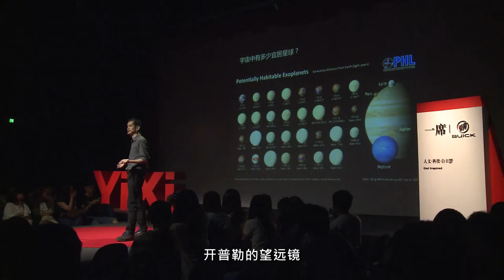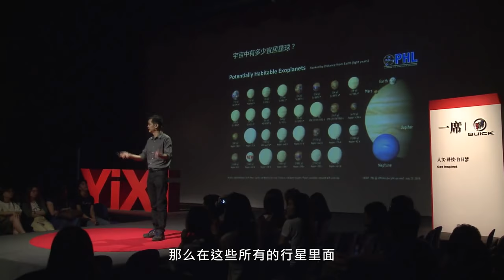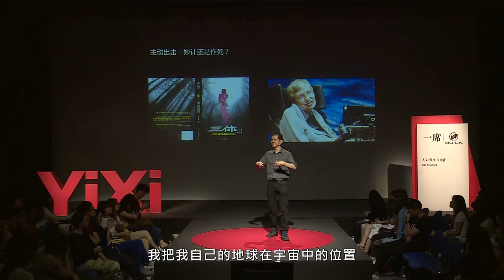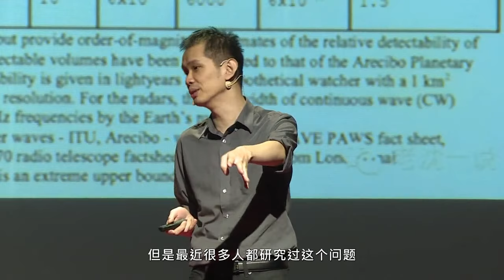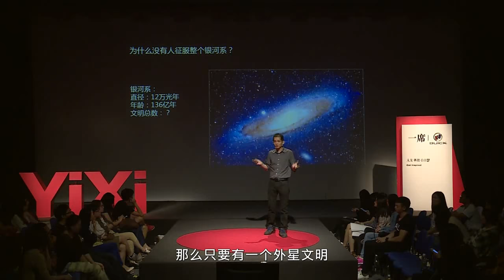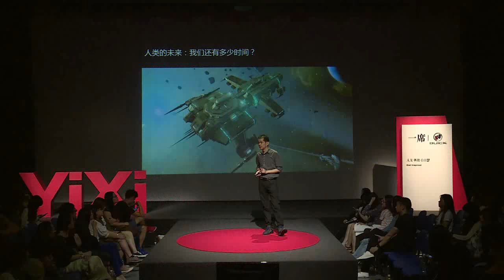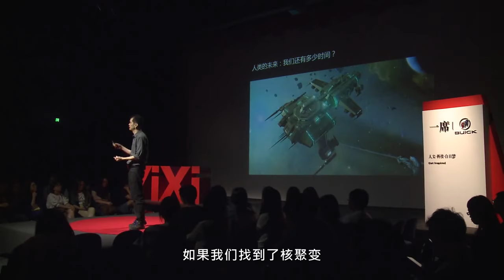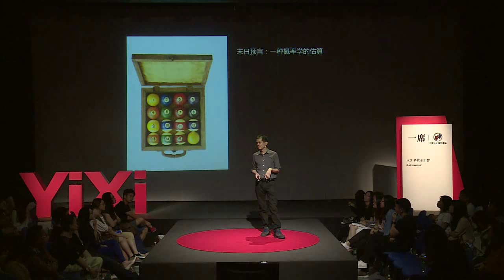【一席】《上帝掷骰子吗》 曹天元：为什么外星人还没有攻打我们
《一席》一周三更，人文+科技+白日梦！